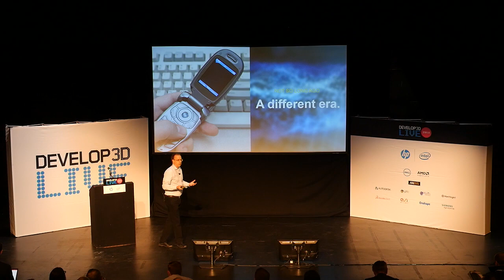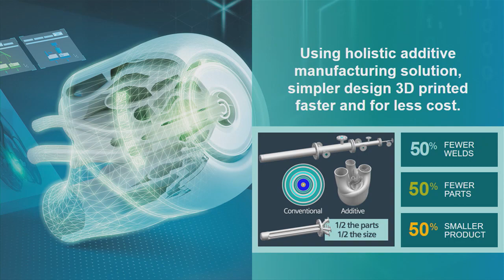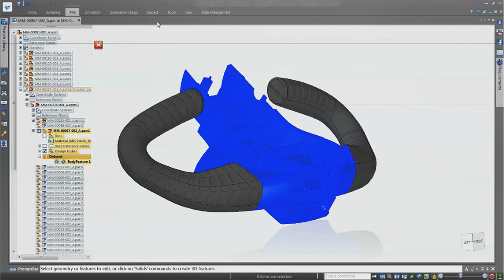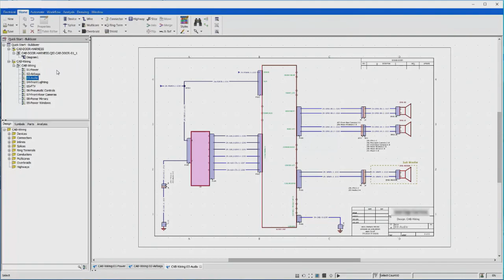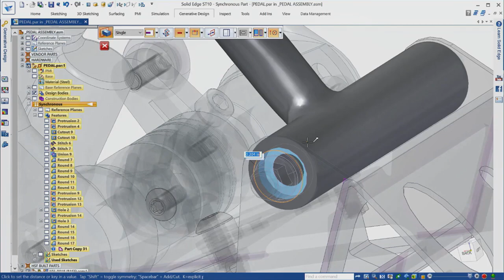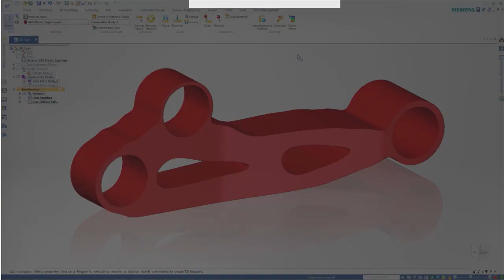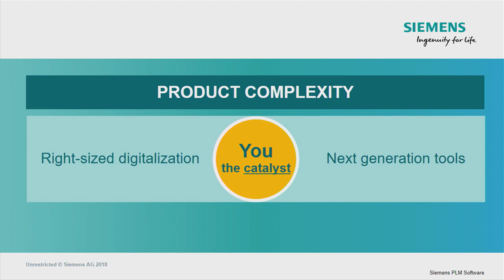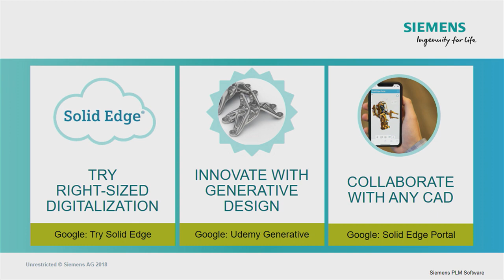DEVELOP3D LIVE 2018: Dan Staples, Siemens PLM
Talk Abstract: The demand to design more innovative products that meet increasing customer needs, but are simpler to use, cheaper to manufacture, meet regulations and combat your competition has never been so critical.  Dan Staples will illustrate how to welcome product development complexity with a toolset that balances breadth and depth, and keeps productivity the priority.

Biography: Dan Staples is the Vice President of Mainstream Engineering R&D at Siemens PLM, with responsibility for the Solid Edge and Femap product lines. Dan has more than 25 years’ experience in the Mechanical CAD industry, including key roles at Intergraph, SensAble Technologies, and UGS. Dan was instrumental in defining the original vision for the Solid Edge product line and managing its deployment and evolution. More recently, he has been involved in the creation and evolution of industry-leading Synchronous Technology. Staples holds a bachelor’s degree in mechanical engineering from Rice University and an MBA from Vanderbilt University.